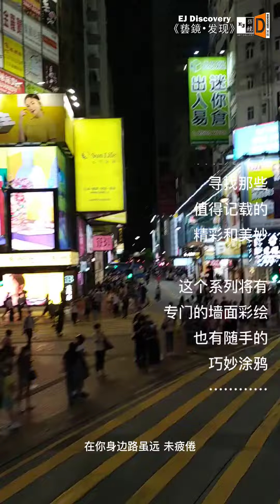Graffiti in HongKong 涂鸦在HK- 01（湾仔）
This is a series about graffiti we found in  HK. The first snippet is Stone Ncllah Ln Street in WanChai ，HongKong island